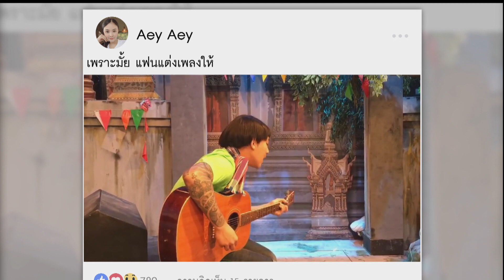ฮือ ฮือ | เถิดเทิงม่วนคักฮักหลาย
🚩ซีรีส์ฉบับไทบ้าน ม่วนคักฮักหลาย กระจายทุกหย่อมหญ้า